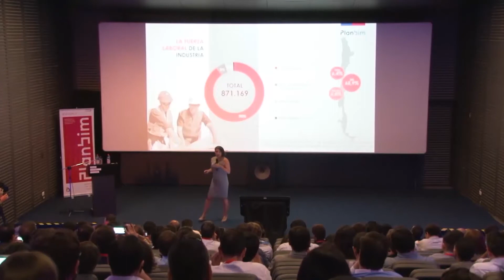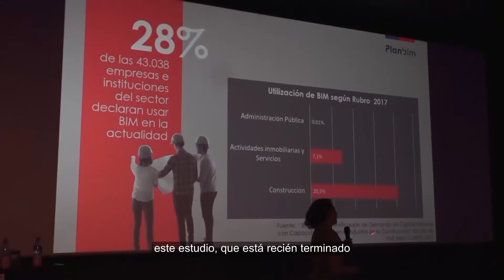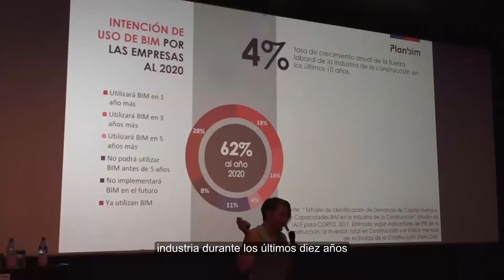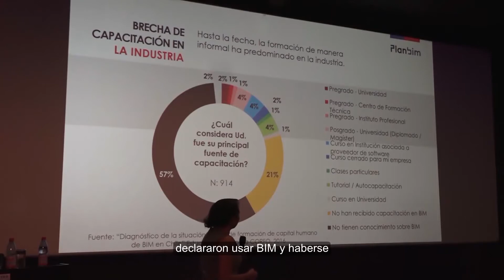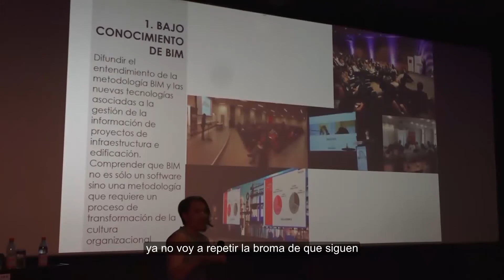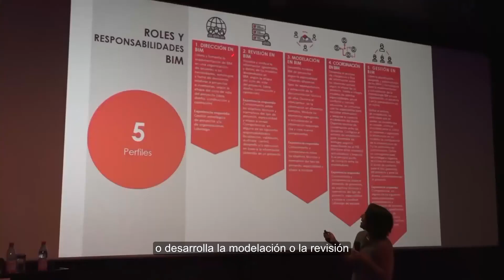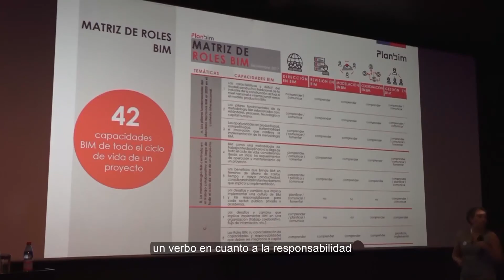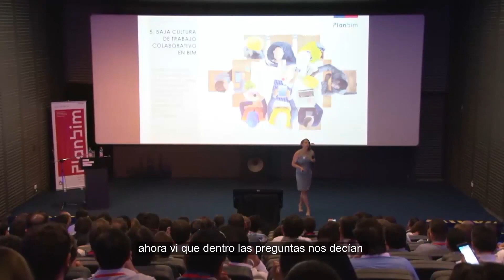Carolina Briones, SEMINARIO INTERNACIONAL DE FORMACIÓN DE CAPITAL HUMANO EN BIM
Presentación “Brechas y desafíos para la educación de BIM en Chile”